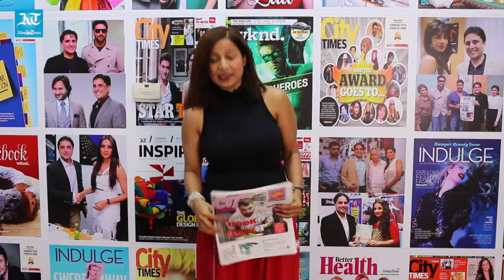Julian Dennison the star from Hunt for the Wilderpeople is the cover boy for tomorrow's City Times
Julian Dennison from the movie 'Hunt for the Wilderpeople' is the cover boy for tomorrow's City Times.